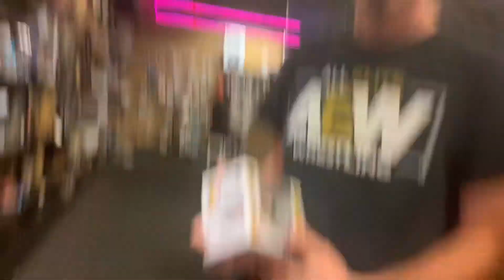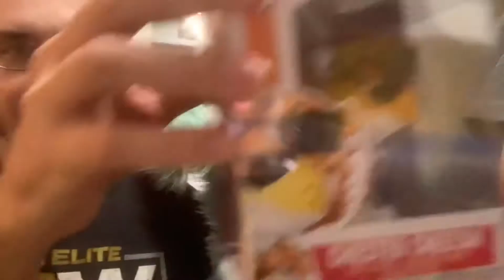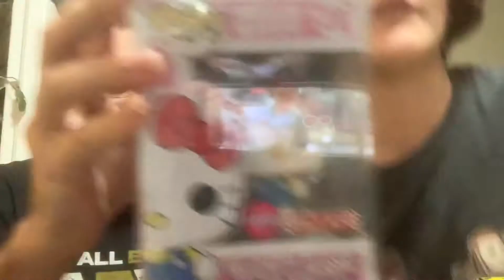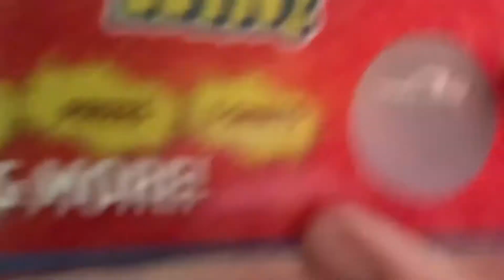Mystery grail unboxing w/aniyah